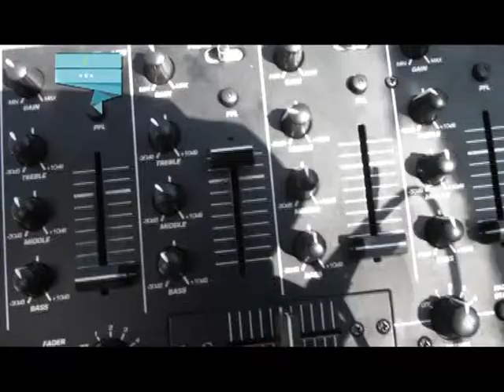Episode 2 Star Trekk St Peters Nsambya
Working alongside stars like musician, sports personalities, beauty queens and other celebrities Star Trekk visits schools and interacts with students. The school tours involve talks by the celebrities to students who interact with them through their life stories, encourage them to adopt to positive lifestyles, through questions and performances